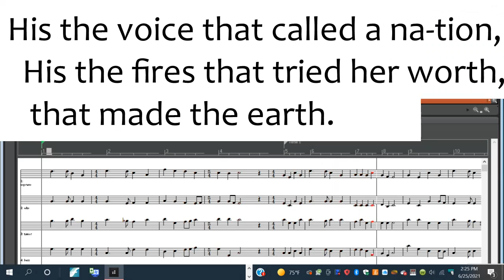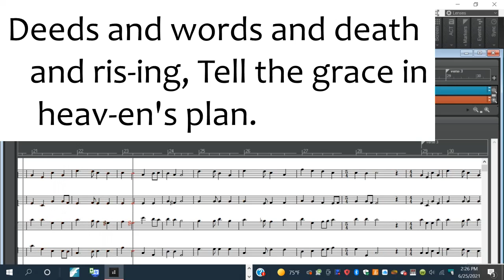Thanks To God Whose Word Was Spoken